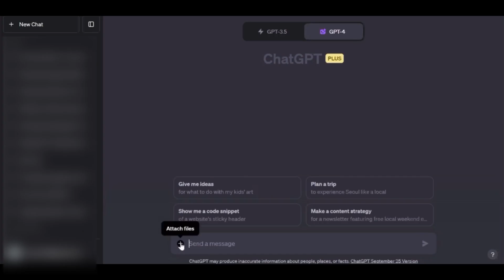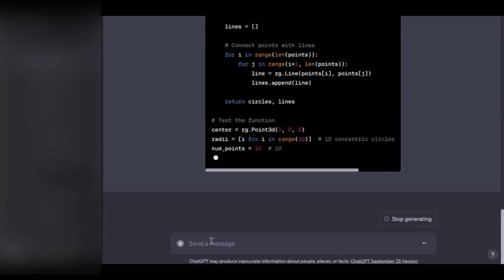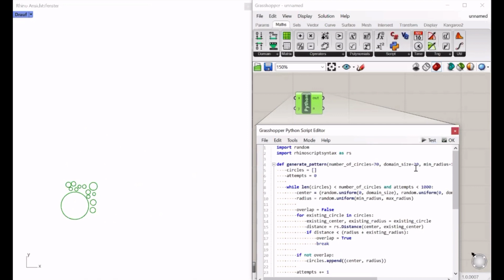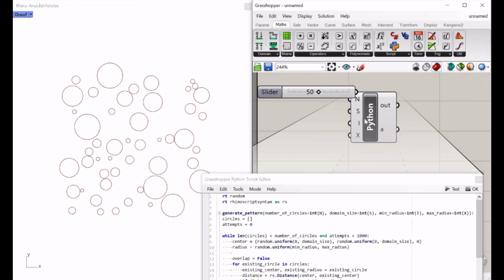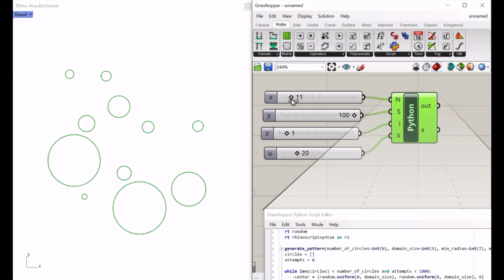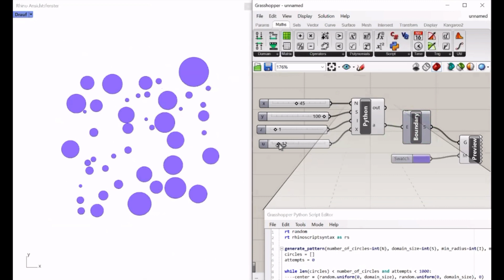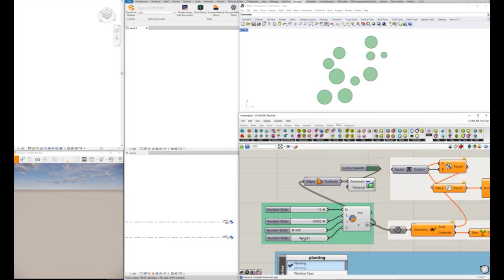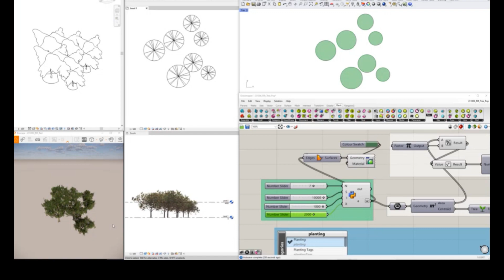Image Input to Python Code Inside Revit - ChatGPT GPT-4V + GHPython Grasshopper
Subtitle: EN

Sound: Shoreline
Artist: Rook1e
Subtitle
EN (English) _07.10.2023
PMR3,75/EPS5